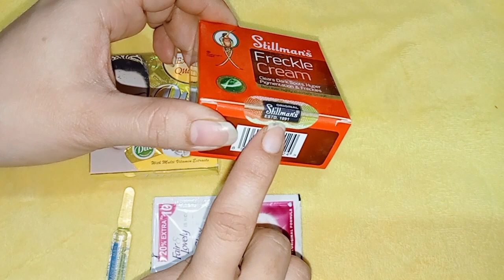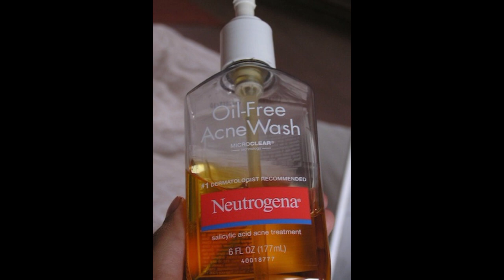best formula cream for oily skin #2022 formula whitening cream#viral whitening cream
best formula cream for oily skin #2022 formula whitening cream

how to oily Skin home made remedy
whitening formula cream
#2022 gora karne wali cream
whitening cream formula
gora rang krne wali cream
muqadas Kaleem vlog's